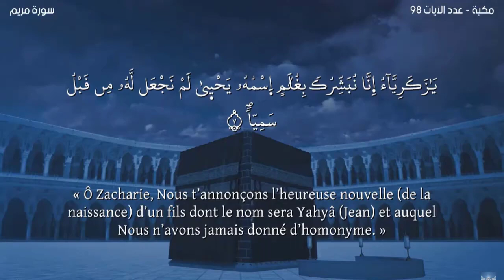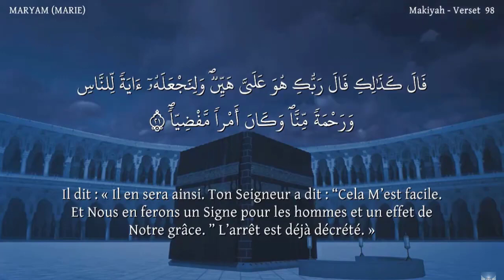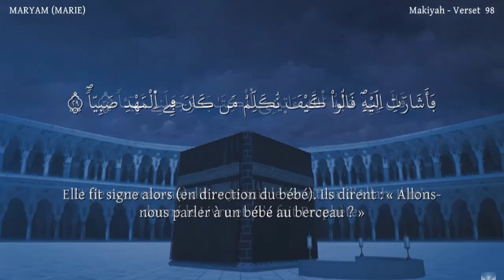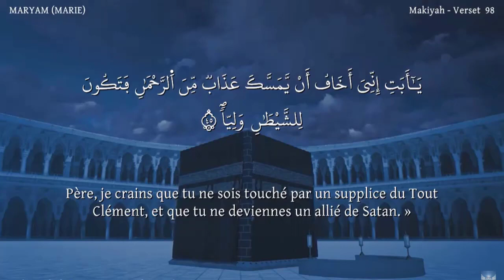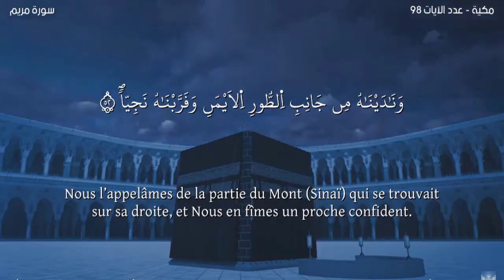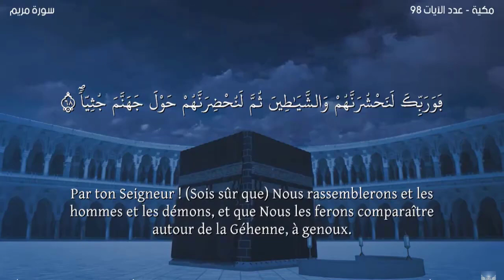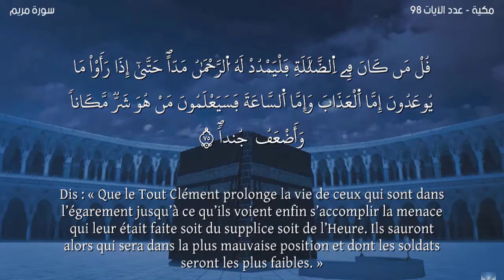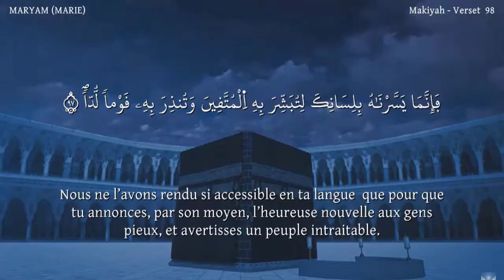Sourate MARYAM -Lecteur Nabil Hatim-سورة مريم -ورش- مترجمة للفرنسية-القارئ نبيل حتيم